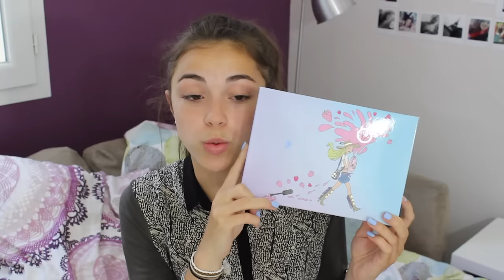HAUL | Soldes été + fournitures scolaires ♡ - Juste Emma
↓ Déroule la barre d'infos ↓

-10% avec le code "EMMA10"

♡ Ce que je porte dans cette vidéo :
♡ HAUT⟩ Promod
♡ BAS ⟩
♡ BIJOUX ⟩

•  ASK  ⟩ justeemma_
                     ⟩ emmaaytb
• PAGE FACEBOOK : JUSTE EMMA

• MUSIQUES ⟩

Emma 💋